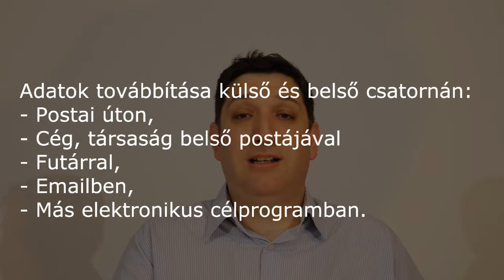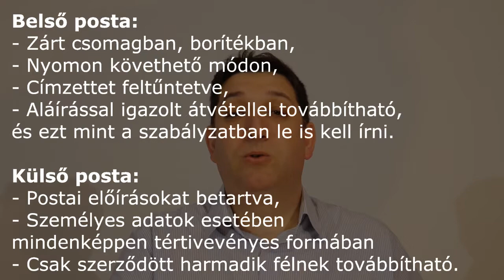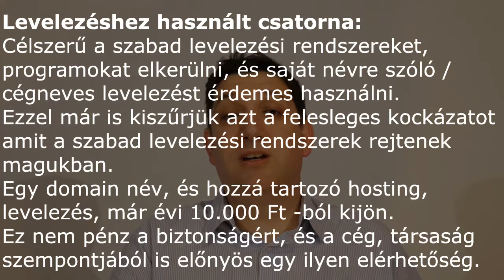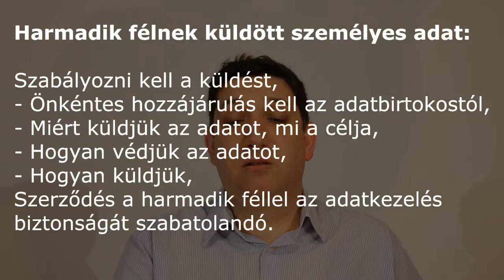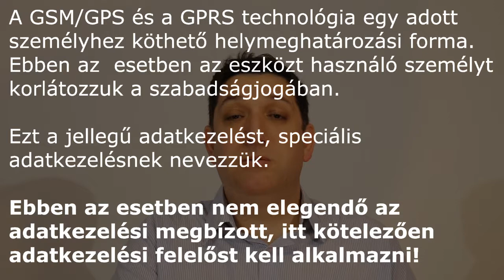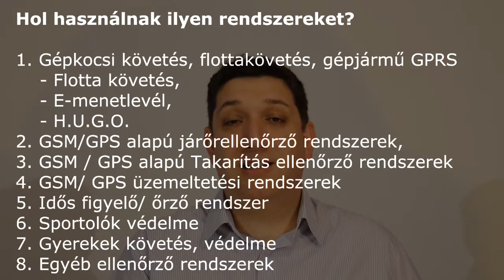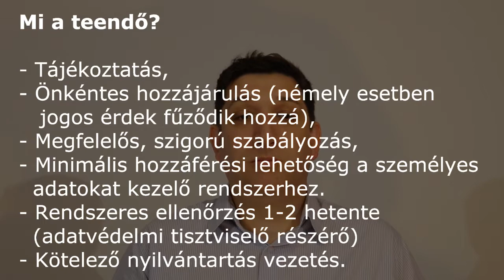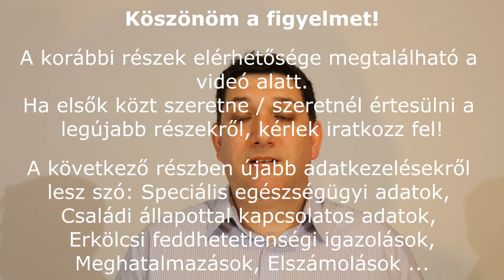Adatküldést, továbbítás, GSM/GPS és GPRS adatok kezelése.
Adatvédelem szabályozása, GDPR - 6. rész: Adatküldést, továbbítás, GSM/GPS és GPRS adatok kezelése.

Az adatvédelemmel kapcsolatos információkat összeszedte, és azokat remélhetőleg mindenki számára érthetően elmondja: László Vince